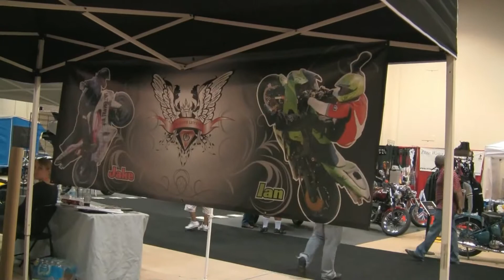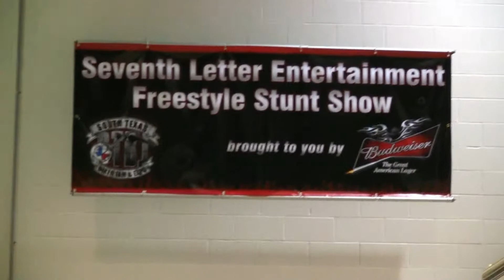Seventh Letter Entertainment - South Texas Biker Jam 2011